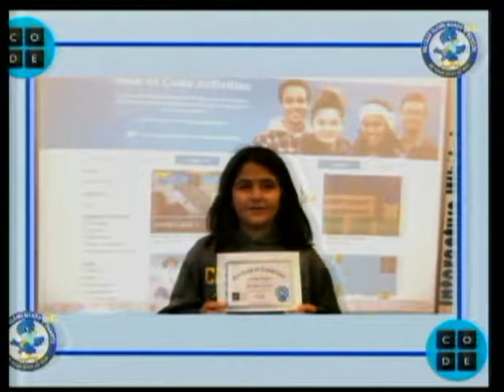1-16-18 Aariz & Monit (Pignataro/Maxwell Class)